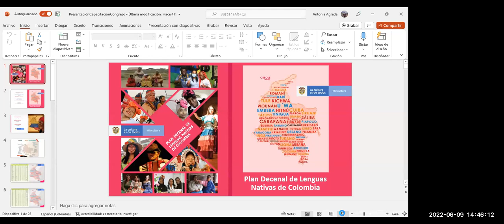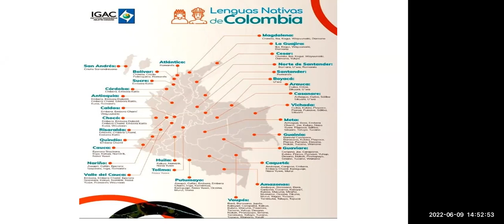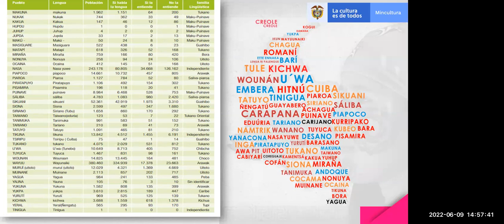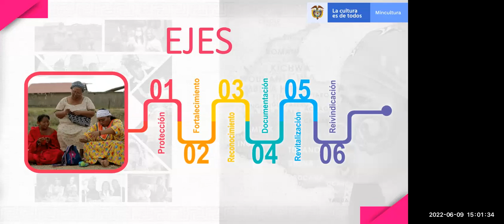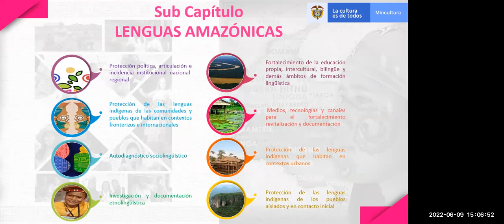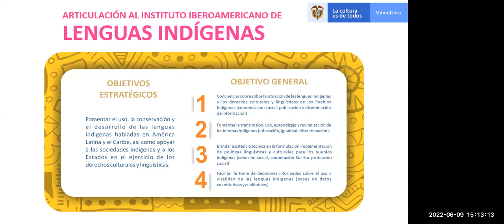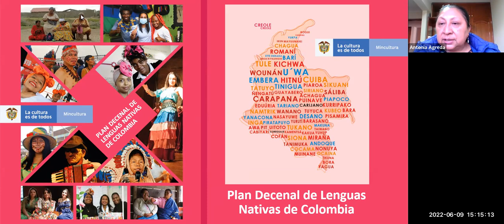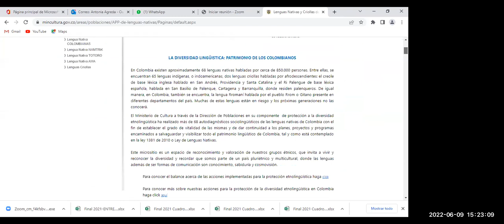Plan decenal de lenguas nativas de Colombia